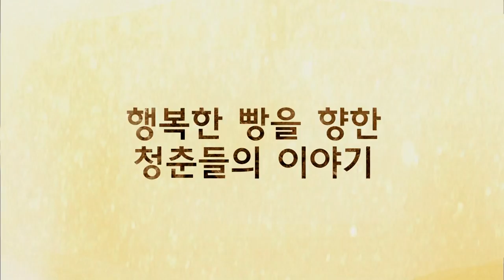제빵왕 김탁구 후반 예고편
CNTV 제빵왕 김탁구
제빵 드라마의 전설!
빵쟁이들의 꿈과 사랑, 진한 열정을 다룬 휴먼 가족드라마!
높을 탁, 구할 구! 김탁구가 돌아왔다!

온갖 시련과 역경을 딛고 제빵명장으로 거듭나는 김탁구의 성장 이야기!
최고 시청률 50%
뚜렷한 권선징악을 그린 착한 드라마!

윤시윤과 주원이 빛낸 국민드라마!
그 시절의 감동,
CNTV와 함께하세요!